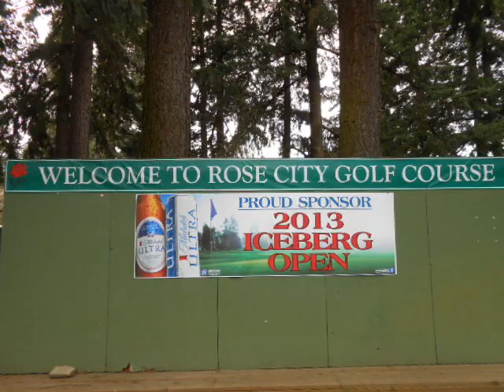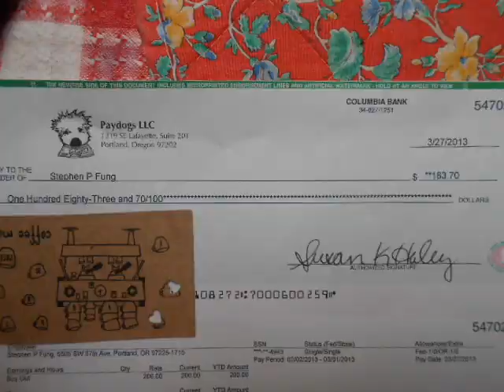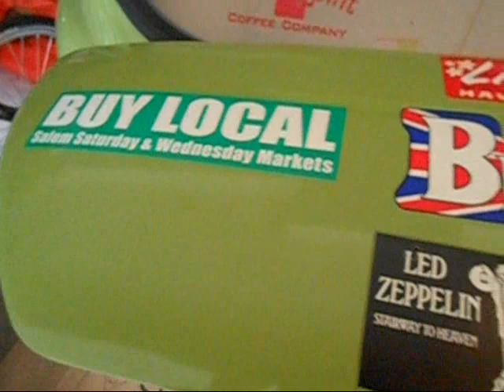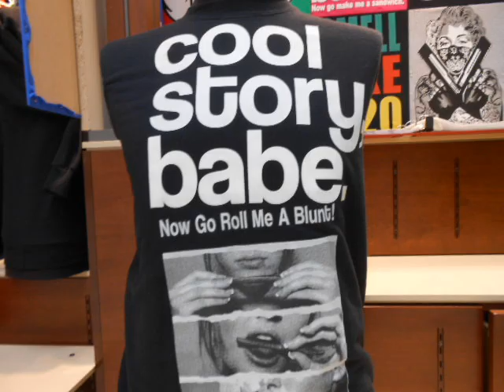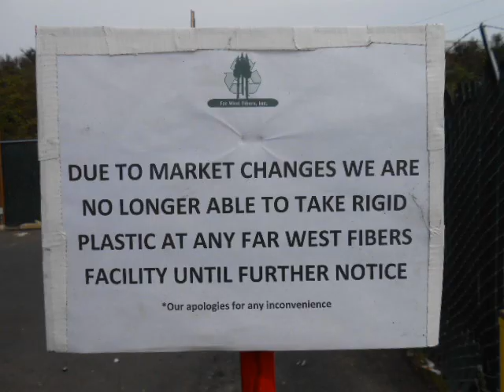Yard Work,Golf,Electric Cars,Pet Rats and Brownies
My old pavers removed,Golf at the Reserve,Golf at Rose City GC,Scott's Electric Car,Golf at Meriwether,pet rat at Fred Meyer,Far West Fibers